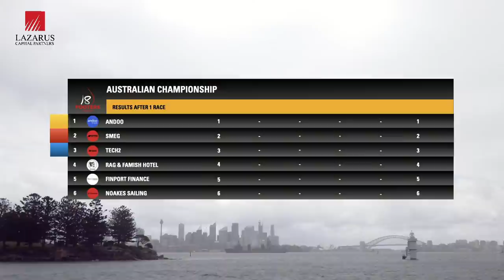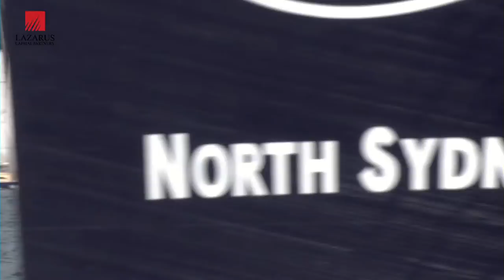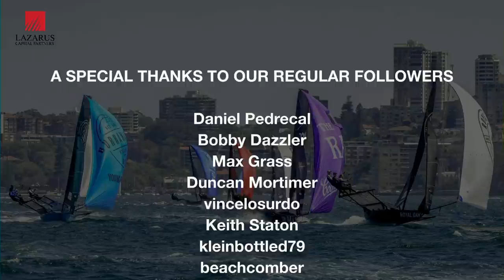18ft Australian Championship Races 2 & 3 06/02/2022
for the very best in 18 foot skiff racing from Sydney Harbour and beyond